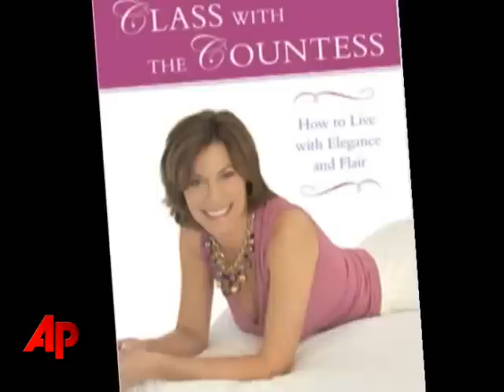'Housewives' Countess `Blindsided' by Breakup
Countess LuAnn de Lesseps, one of the sassy ladies of Bravo's "The Real Housewives of New York," says she was "blindsided" by her breakup from her husband of 16 years. (April 9)